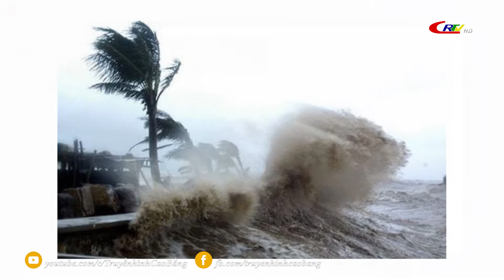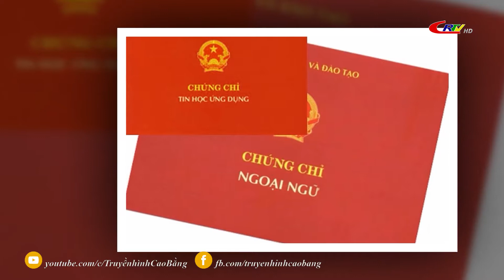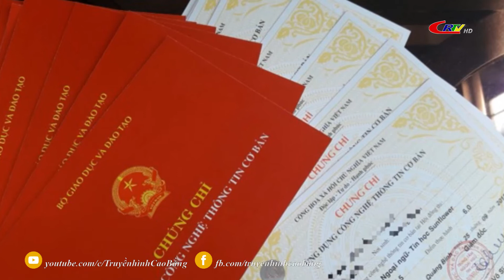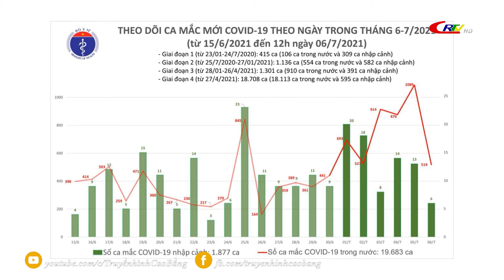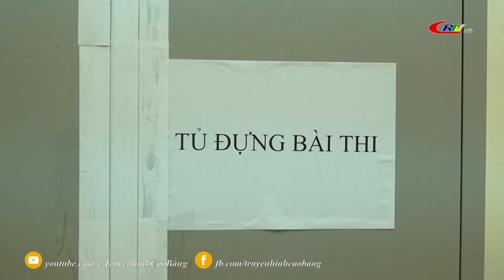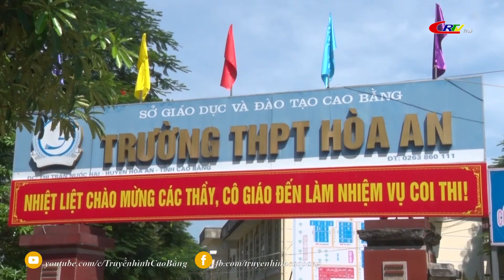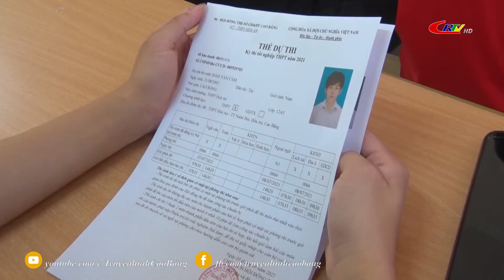Bản tin 16h00 ngày 06/7/2021